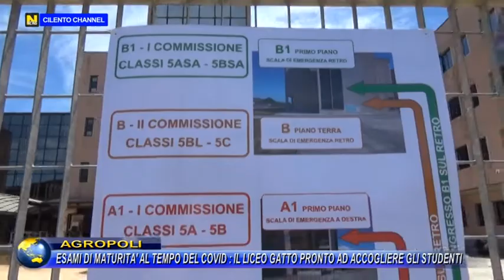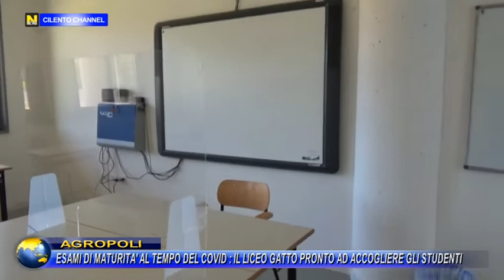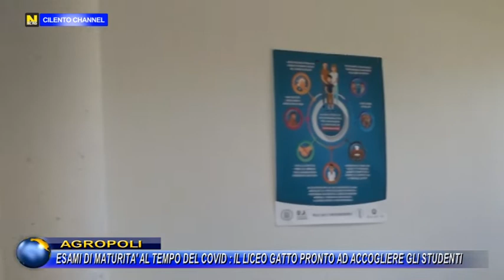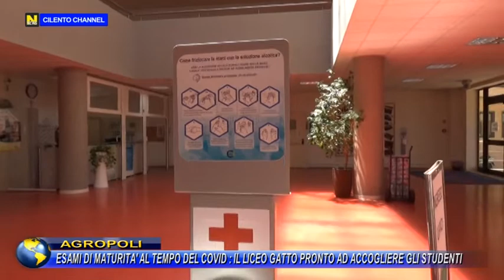Agropoli, esami di maturità al tempo di Covid: Il liceo Gatto pronto ad accogliere gli studenti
Mercoledì 17 giugno inizieranno gli esami di stato. Il liceo A.Gatto è pronto ad accogliere gli studenti in tutta sicurezza e con tutte le misure anticontagio.
L'intervista del dirigente scolastico Anna Vassallo